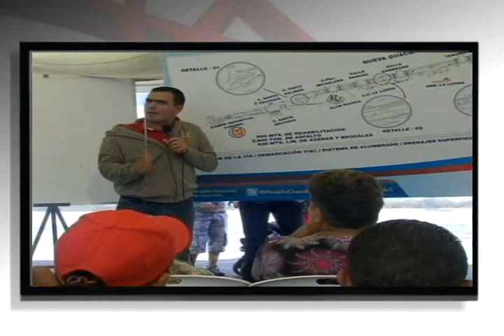Presentación de Obra de Vialidad en la av. Mario Briceño Iragorry (01/02/2013)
El pasado viernes 1 de febrero, El Alcalde Socialista de Guacara, Gerardo Sánchez,  inició a través de los programas municipales Guacara Asfaltada y Urbana, la ejecución de la obra de vialidad en la avenida Mario Briceño Iragorry de la comunidad de Nueva Guacara.